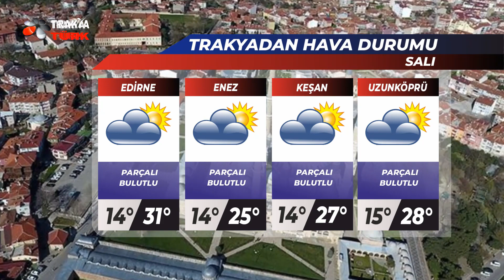TRAKYA'DAN HAVA DURUMU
TRAKYA'DAN HAVA DURUMU 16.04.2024 ( SALI )